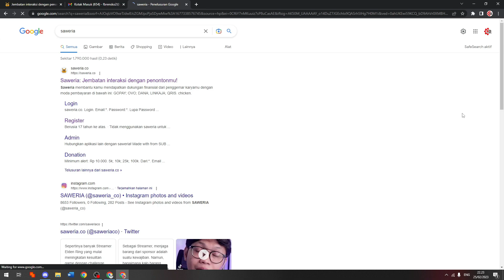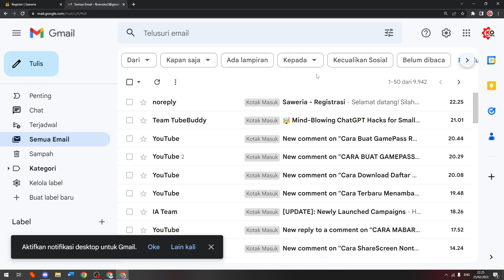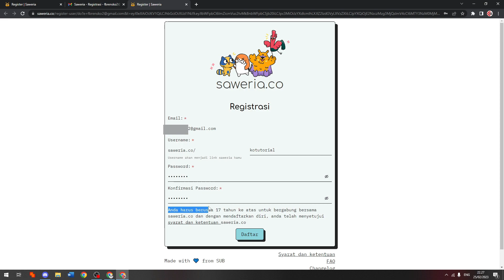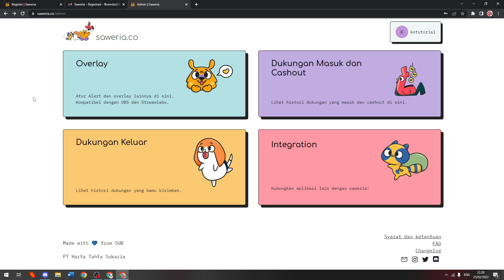CARA CEPAT MEMBUAT AKUN SAWERIA DI LAPTOP ATAU KOMPUTER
Di Video kali ini Ko Tutorial akan memberitahu kalian bagaimana CARA CEPAT MEMBUAT AKUN SAWERIA DI LAPTOP ATAU KOMPUTER

Nah jadi tonton dari awal sampai akhir agar kalian paham bagaimana CARA CEPAT MEMBUAT AKUN SAWERIA DI LAPTOP ATAU KOMPUTER

Tag: .